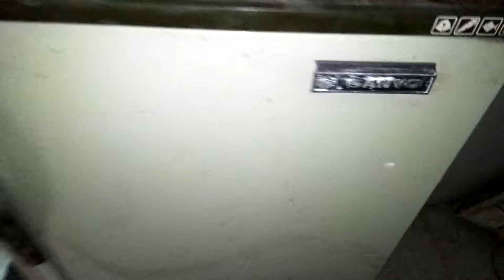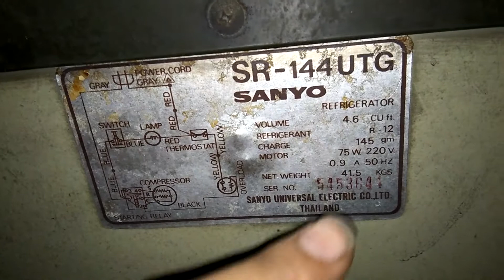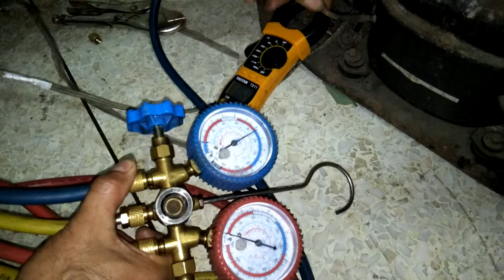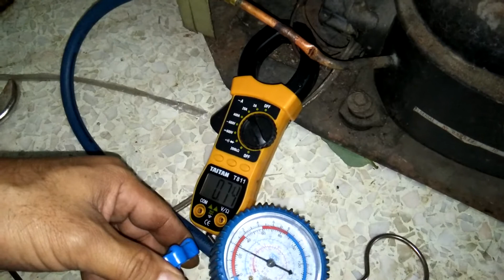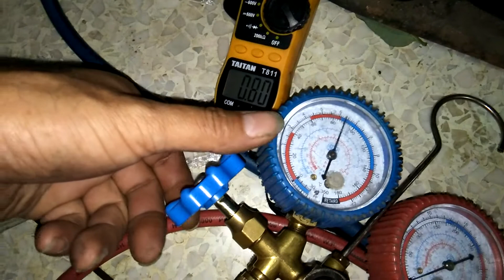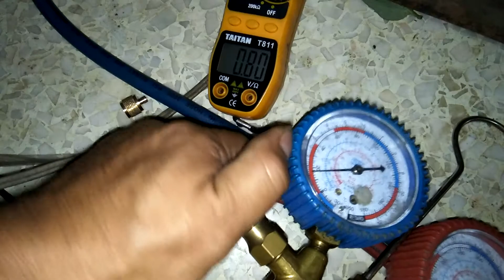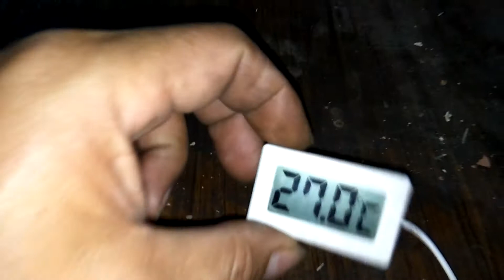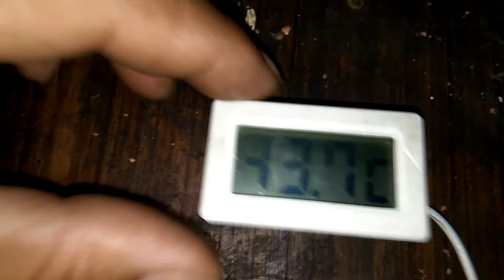แนวทางการตรวจเช็คซ่อมตู้เย็นประตูเดียว SANYO รุ่น SR-144UTG อาการ ไม่เย็น